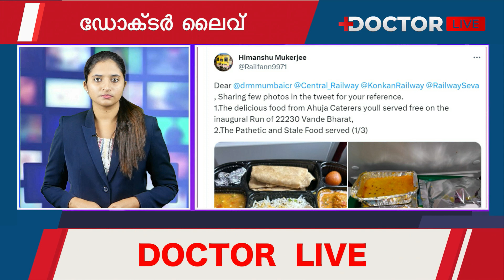ആലപ്പുഴയിലെ തലച്ചോര്‍ തിന്നുന്ന അമീബ 100% അപകടകാരി, അഭിമാനമായി ഡോ. ആസിമ | Today's Kerala Health News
Doctor Live Medical News Bulletin | Health News | Medical News Kerala | Doctor Live TV

While we strive to provide accurate and up-to-date information, medical knowledge is constantly evolving, and the information provided on Doctor Live may not always reflect the most current research or medical guidelines. Therefore, it is essential to consult with a qualified healthcare professional before making any decisions or taking any actions based on the information obtained from Doctor Live.

By watching Doctor Live videos, you acknowledge and agree to the terms of this disclaimer and understand that it is your responsibility to evaluate the accuracy, completeness, and usefulness of any information provided.

What We ? : We Doctor Live Channel serves as a platform to showcase the stories and expertise of doctors who are committed to shaping a better future in healthcare. Our aim is to provide a spotlight to their experiences and share valuable healthcare information with you.

However, it is important to note that the views, opinions, and experiences expressed by the doctors featured on Doctor Live Channel are solely their own.

The content presented on Doctor Live Channel, including interviews, discussions, and informational videos, is intended for general informational purposes only. It should not be considered as a substitute for professional medical advice, diagnosis, or treatment.